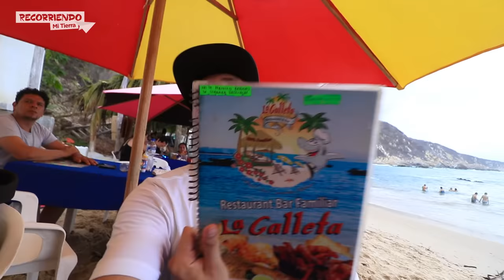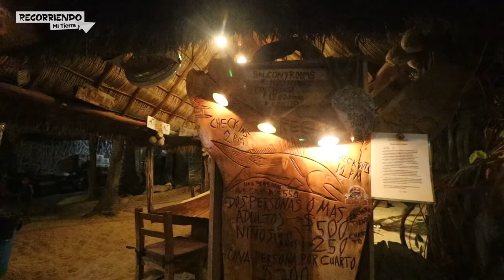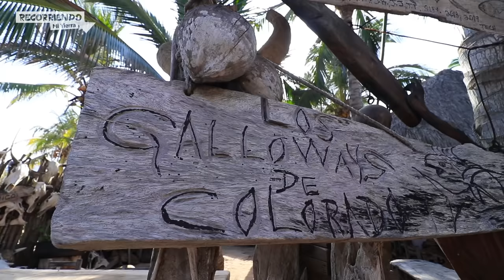Tehuamixtle y Playa Mayto | Dónde comer, donde hospedarse y costos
Tehuamixtle, Playa Mayto y Playa del amor 😍🌊 | Donde comer, donde quedarse y que hacer
si les gusto, ¡haganoslo saber! 🤙👇
Localizado a 2 horas de Puerto Vallarta, es conocido como el paraíso del ostión, este lugar cuenta con playas completamente vírgenes, donde solo te debes preocupar por los cangrejos